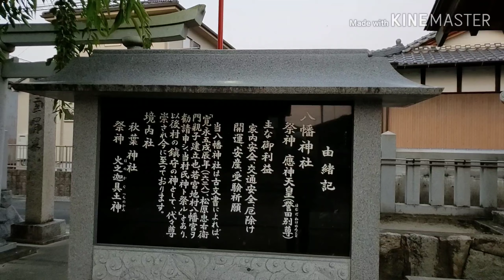[神社巡り] 八幡神社 岐阜県岐南町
おはようございます、こんにちは、こんばんわ
東京生まれ、山形県米沢育ち、岐阜県住みの潤小松です
このチャンネルでは岐阜の魅力を発見したり神社、仏閣、城等を巡りの旅をしながら御朱印を集めたりパチスロしたりおバカな事や思いついた事を何でもやっていきます！
神社は最初は撮影の為に回ってましたがいい感じの神社がいっぱいあり今は趣味として御朱印あるなし関係なく巡っています
応援、拡散、コメントお願いします

[関連動画]

"女子大生と京都 神社仏閣めぐり【女子大生2019その２】京都駅→貴船神社 3/8-02"

"vlog #13 | 京都女子旅&ひとり旅、第3弾は神社仏閣巡り、のんびりお散歩vlog。鏡絵馬/メイク/ちょっぴり猫[Kyoto travel vlog]"

"小杉まりもの開運神社巡り～田無神社編(母の声、指入り...笑)～&ミミクリーペット"

[関連ワード]

神社仏閣巡り
神社巡り 趣味
美しい神社
行っ て は いけない 神社 仏閣 ランキング 10
神社仏閣 ランキング2017
有名な神社 関東
旅行 神社 東京
神社 温泉 旅行
神社巡り 悪い
神社巡り メリット
神社巡り 効果
神社巡り 東京
神社巡り サークル
神社巡り ブログ
神社巡り 関東
神社巡り 京都
神社庁一覧
神社庁 神奈川
神社庁 東京
神社本庁 人事
神社本庁 やばい
神社庁 埼玉
神社庁 大阪
神社本庁非加盟神社 一覧
神社仏閣巡り 魅力
九州 神社 巡り ブログ
神社仏閣巡り 京都
神社 お寺 巡り
アメブロ 神社 仏閣 ランキング
神社仏閣巡り サークル
東海 神社 パワースポット
東海 神社 御朱印
東海地方 神社
東海 パワースポット 最強
中部 神社 有名
パワースポット 東海 運気アップ
釣り 神社 東海
縁結び 神社 最強 東海